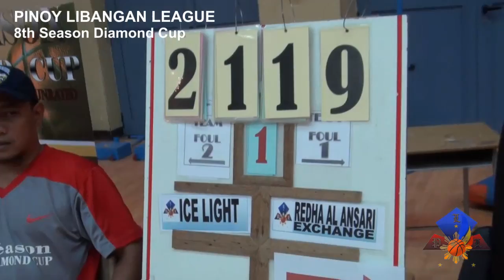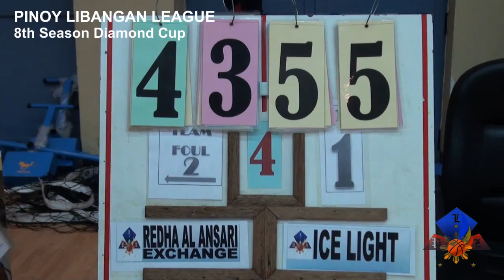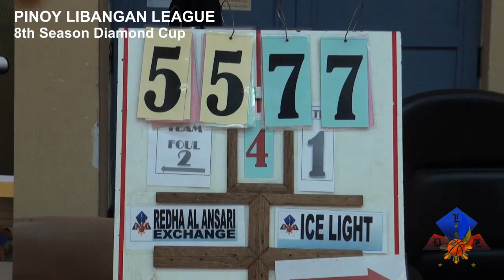PLLdubai - REDHA AL ANSARI (55) vs ICE LIGHT (77)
22nd Week Games
Pinoy Libangan League - 8th Season Diamond Cup
Zayed Bin Sultan School - Satwa, Dubai UAE
27 February 2015